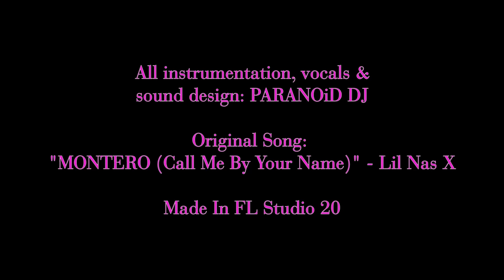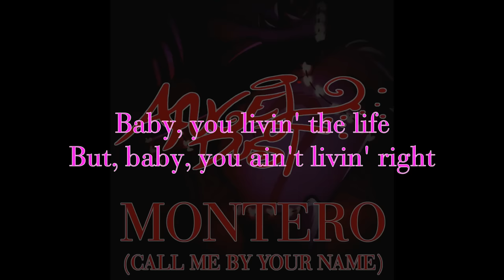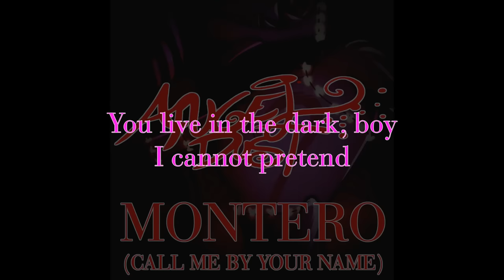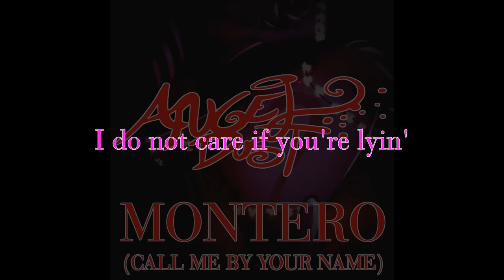[MUSIC] 'MONTERO (Call Me By Your Name)' (Angel Dust Cover Ver.) (Hazbin Hotel Pilot)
A full cover version of 'MONTERO' in character as Angel Dust, featuring originally created backing instrumentation, sound design and voice acting.

Here we are, a year to the day after my first ever upload into both the Hazbin fandom, the sound design community as a serious entry and on the eve of ADDICT's own premiere. It's been a wild ride for everyone over that year, but I am beyond flattered, pleased and excited that so many of you chose to support my work up until now.

This highly requested track was actually completed many months before this upload, but my medical problems and other projects meant that I felt it wasn't the right time to upload such a thing that people have already linked with Angel's character. The one year milestone of making all this work for not just the Hazbin world but all the other franchises I've dipped my toes into and want to continue to spread out into, seemed appropriate.

The intent with these originally written scenes was to present 'MONTERO' in a different context and make it unique to these characters. The original came across to me as a song of empowerment, as if to say that "this is who I am and I am happy with that". But, with what we know of Angel's situation, I hope that I made the impression that Angel is more saying "this is who I am and I am trapped."

Thank you to the entire community who have supported my works. Thank you to @SpindleHorse and the entire talented crew at Spindle Horse for making such a unique world for us all to explore as fans. And here's to many more months and years being creative about things we enjoy.

(Note: Make sure to support the song without the intro/outro sound design and voice acting on my SoundCloud page: TBA)

All music, sound design and voices by myself (PARANOiD DJ)

Original version of 'MONTERO' by Lil Nas X